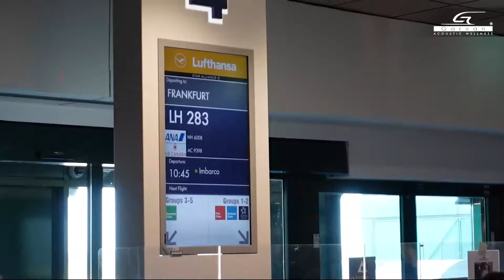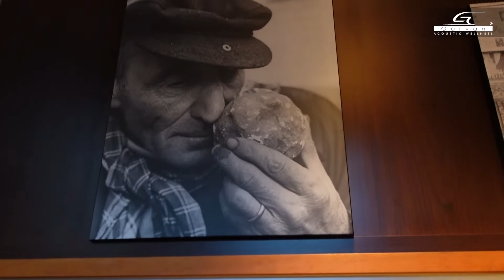Viaggio in Germania dal distributore tedesco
Destinazione Francoforte in visita al nostro distributore tedesco AV-Mediasolutions

Garvan Acoustic. Diffusori acustici e trattamento acustico
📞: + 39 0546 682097